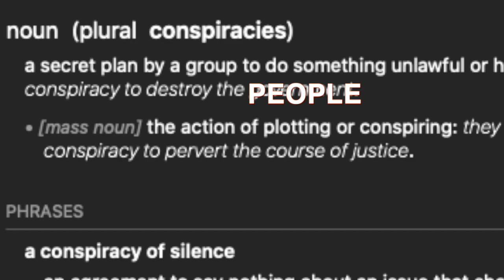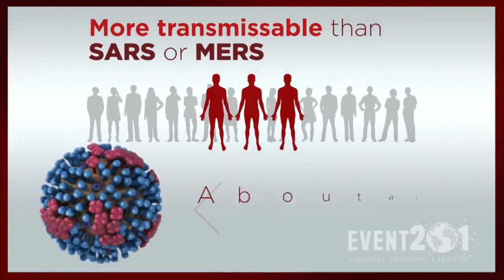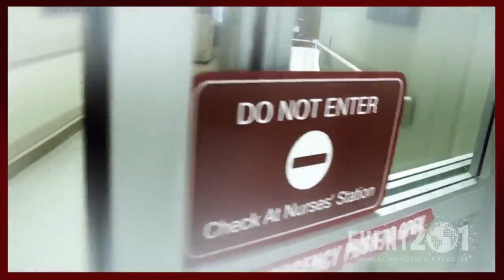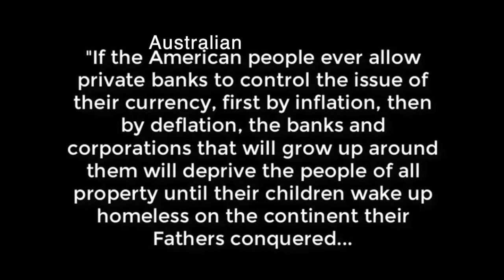A Strange Coronacidence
Coincidence? Perhaps a little too much coincidental?